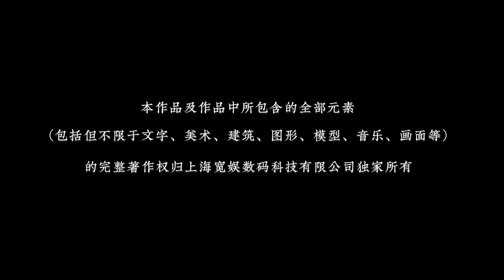《神之一脚》第2话：拯救世界首先从加入足球社做起【热血 | 运动 | 足球 | Made By Bilibili】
简介：神之一脚
这是讲述一名骨骼清奇、对无关紧要的技能点满天赋点的男人——品翔，如何通过足球拯救世界，努力成为绿茵英雄的故事！

00:00 Click to subscribe to watch more content
01:35 Join member to watch latest episode
13:58 More exciting content is available on MadeByBilibili